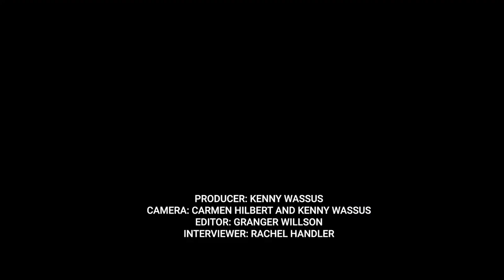Omari Hardwick on Why Black Actors Can’t Go Full Method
While speaking with Vulture at the Sundance Film Festival, 'A Boy. A Girl. A Dream: Love on Election Night' co-stars Omari Hardwick and Meagan Good addressed the challenges many black actors face when preparing for a new role. “I’ve never gone full method,” Hardwick explains. “I don’t want to be pulled over while ‘driving while method.’ Not fully method. I’ll get in trouble for that. That’s scarier.” Watch the video above for the full conversation.